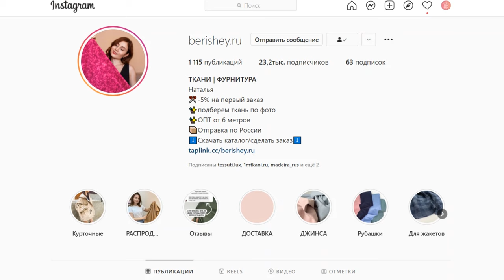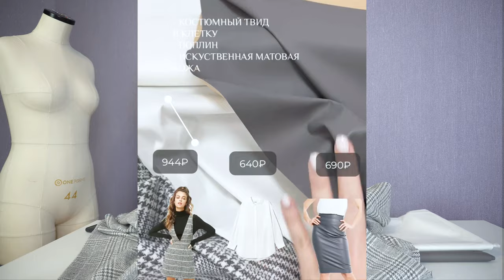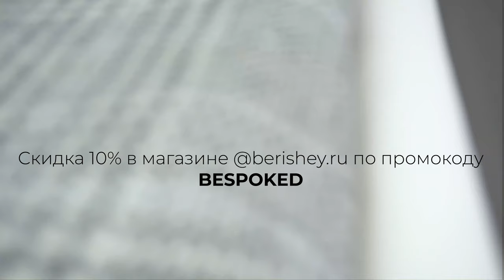Обзор тканей из магазина "Бери и шей". Твид пье-де-пуль, хлопок и идеальная экокожа + КОНКУРС